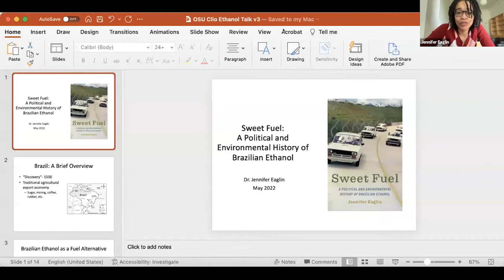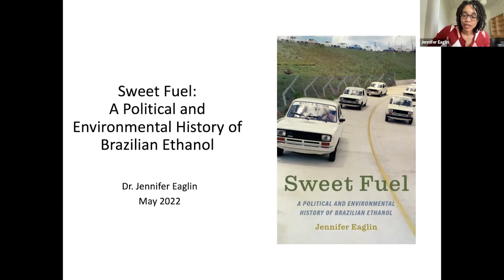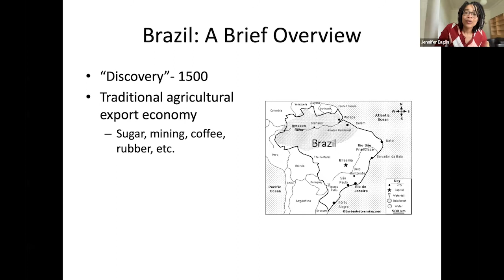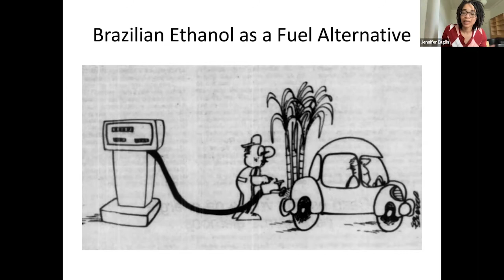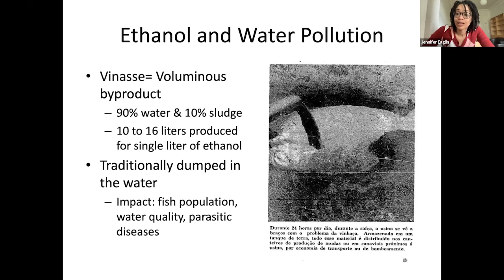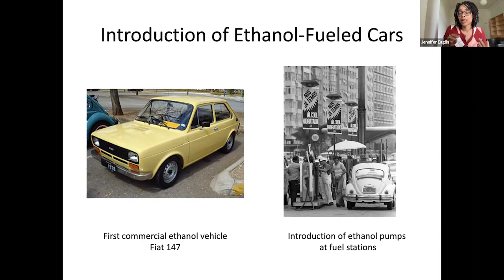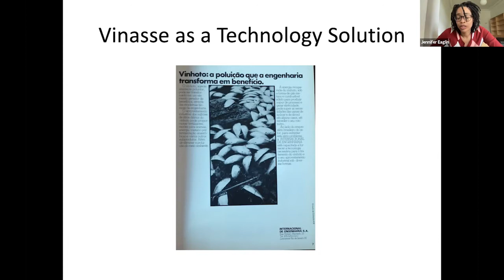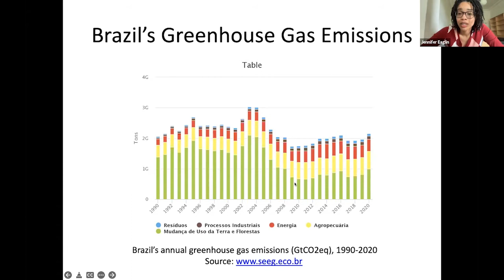Sweet Fuel: The Remarkable Story of Brazilian Ethanol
Join Jennifer Eaglin as she discusses her new book and offers a historical account of the industry's origins. The Brazilian government mandated a mixture of ethanol in the national fuel supply in the 1930s, and the success of the program led the military dictatorship to expand the industry and create the national program Proálcool in 1975. Private businessmen, politicians and national and international automobile manufacturers together leveraged national interests to support this program. By 1985, over 95% of all new cars in the country ran exclusively on ethanol, and, after consumers turned away from them when oil was cheap, the government successfully promoted flex fuel cars instead. Yet, as she shows, the growth of this “green energy” came with associated environmental and social costs in the form of water pollution from liquid waste generated during ethanol distillation and exploitative rural labor practices that reshaped Brazil's countryside.

Speakers:
- Jennifer Eaglin, Assistant Professor of History and Sustainability Institute
- Nicholas Breyfogle (Moderator), Associate Professor of History, Director, Goldberg Center